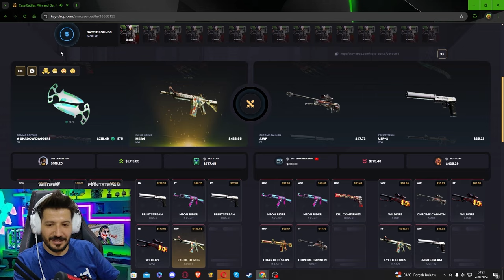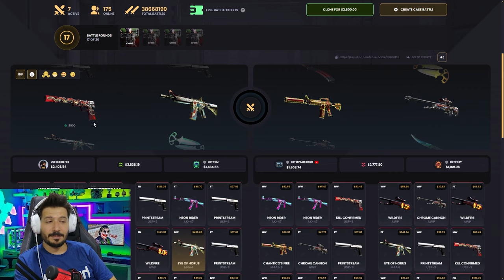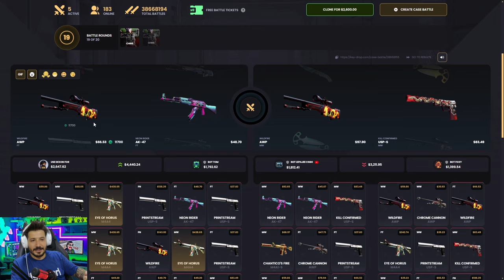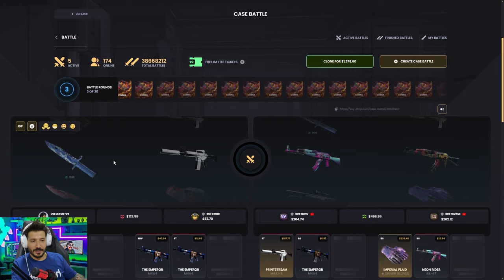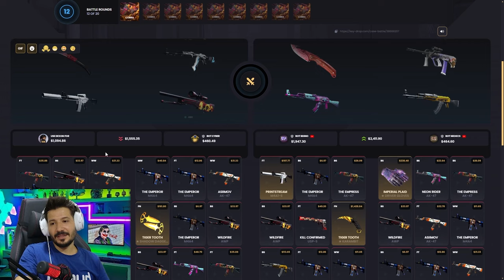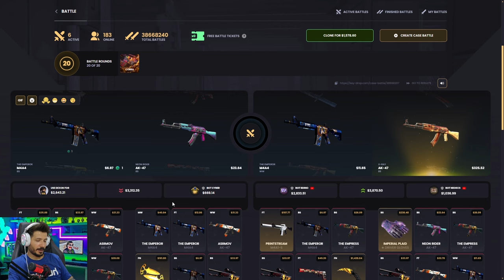YENİ KASA EFSANE BAYONET VERİYOR Keydrop Promo Code 2024 giveaways